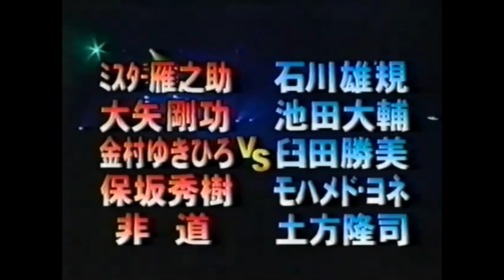14 Gannosuke Kanemura Oya Hosaka Hido vs Ishikawa Ikeda Yone Usuda Hijikata 5 5 99